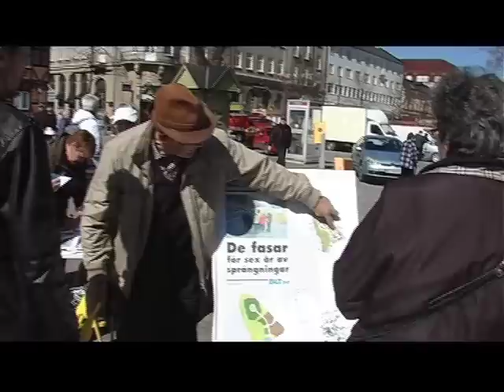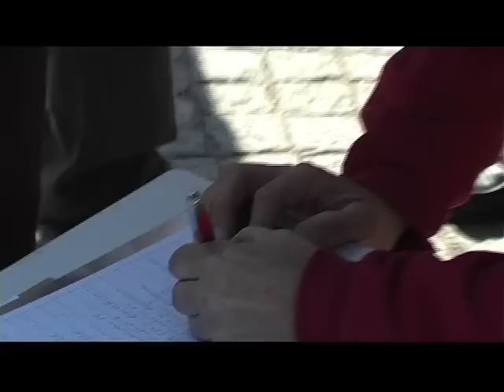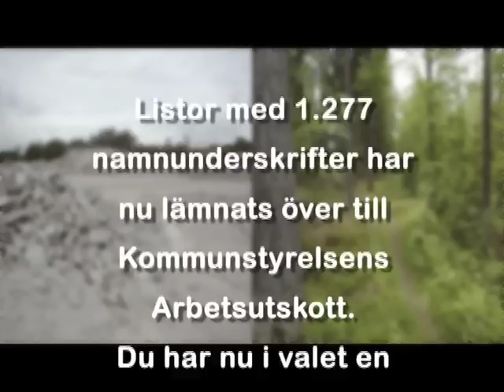Namninsamling för folkomröstning om Västerport, Karlshamn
Ett reportage från första dagens namninsamling för att få till stånd en folkomröstning om projektet Västerport i Karlshamn. Intervjuer med Miljöpartiets Anders Engelsson, Det Naturliga Västerport Anders Edenborg och andra Karlshamnsbor som är emot 6 års sprängning och förödelse av stadsnära natur.
Namninsamlingen har nu ått 5% av den röstberättigade befolkningen, och den 10 auguati 2010, överlämnades den till Kommunfullmäktiges arbetsutsakott för beslut. Läs mer på